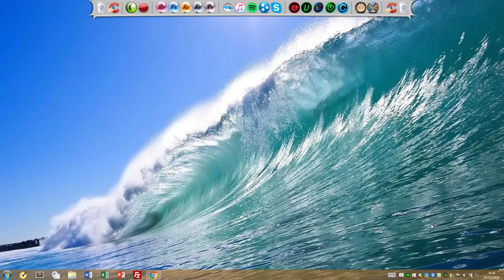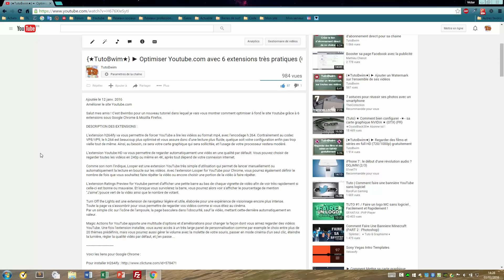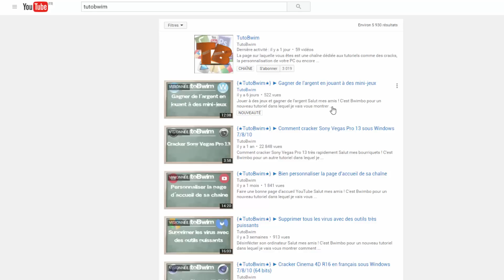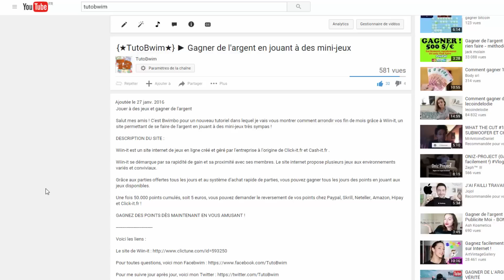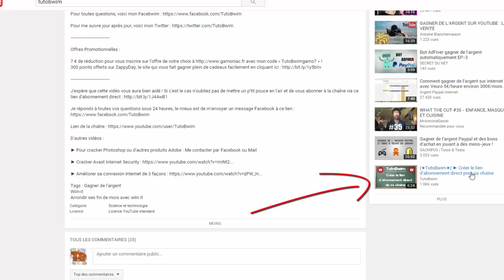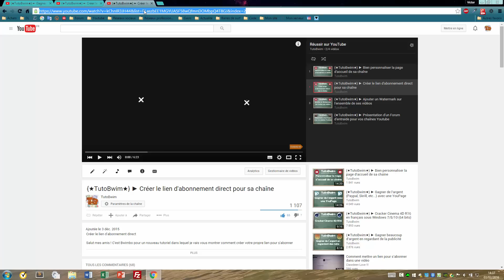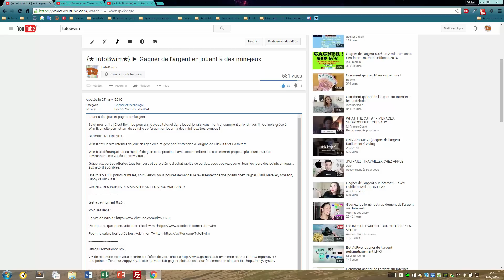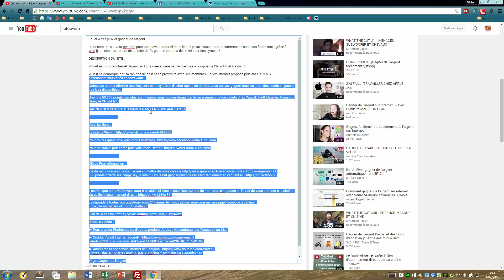Tous les conseils pour écrire une description de vidéo YouTube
Salut mes amis ! C'est Bwimbo pour un nouveau tutoriel dans lequel je vais vous montrer comment bien illustrer sa description dans chacune de ses vidéos sur YouTube.

☕ DESCRIPTION DE L'ASTUCE ☕

Donner une description à vos vidéo. C’est votre chance de piquer la curiosité des autres utilisateurs, alors essayez de trouver quelque chose de bien.
En décrivant la vidéo, ne mettez pas des mots clefs dans tous les sens s’ils n’ont aucun rapport sous prétexte qu’ils vous ramèneront du trafic. Les gens vous en voudront et il y a peu de chances que d’autres regardent votre vidéo.

Utilisez un titre court, qui va droit au but et des phrases courtes et dynamiques pour la description. Ces étapes aideront votre vidéo à apparaitre plus facilement dans les résultats des recherches.

Soyez amusant et malin. Si c’est approprié, écrivez quelque chose de sarcastique ou de drôle dans votre description. Comme nous l’avons déjà précisé, les gens sur YouTube apprécient l’humour.

✎ TUTORIELS RECOMMANDÉS ✎

♛ OFFRES PROMOTIONNELLES ♛

╔►7 € de réduction pour vous inscrire sur l’offre de votre choix à avec mon code « TutoBwimgamo7 » !

╔►PubliciteMoi, un site qui vous propose de gagner de l'argent en regardant de la publicité

⛺ INTRO DE DÉBUT ⛺

♬ MUSIQUES UTILISÉES ♬

⌚ De 00:09 à 03:19 : Huma-Huma - Heavy

⌚ De 03:19 à 06:07 : Artiste inconnu

⌚ De 06:07 à 08:35 : Globus - Europa (Instrumental Version)

• Audio is the property of Globus/Immediate Music.

⌚ De 08:35 à 11:20 : Gee - Lupo

⌚ De 11:20 à 13:57 : Blue Skies - Silent Partner